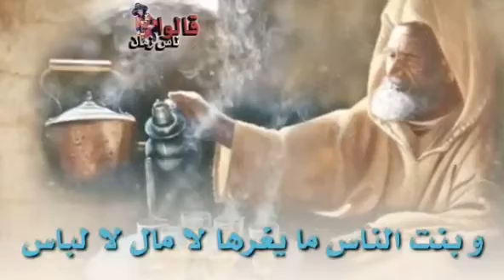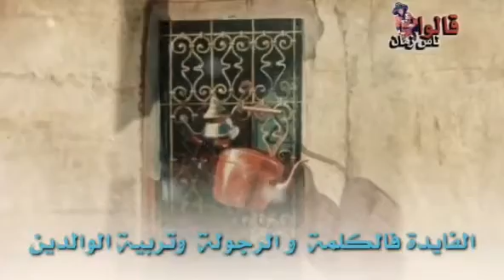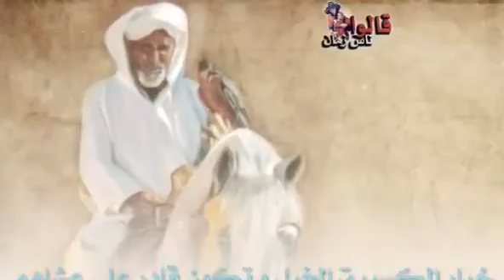هذا ما قاله ناس زمان عن {{الرجولة}} معرفت الرجال كنوز...و معرفت الشمايت دغيا تدوز منقول#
السلام عليكم اخواني اخواتي المتابعين نرجوا لمن يشاهد هذا الفيديو ان يشارك في القناة دعما لنا في نشر المزيد ان شاء الله تعالى فضلا و ليس امرا